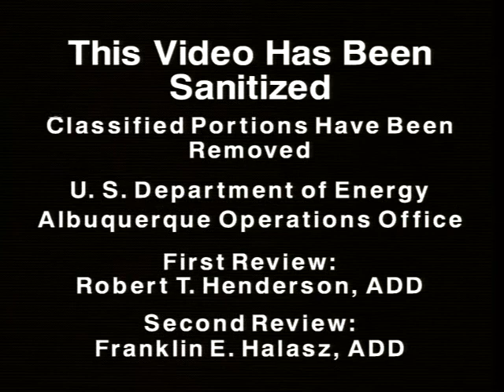Nuclear Test Film Operation Castle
Prepare to be awestruck as we take you on a hair-raising journey back in time to Operation Castle, one of the most significant nuclear test series in history! Join us as we unearth rare and classified footage, offering an unprecedented glimpse into the explosive power and scientific advancements of the atomic age. From the breathtaking mushroom clouds to the groundbreaking experiments that shaped our understanding of nuclear physics, this gripping film will leave you spellbound. Brace yourself as we unravel the secrets and untold stories behind Operation Castle, a pivotal chapter in the history of nuclear testing. Get ready to witness the raw power of humanity's most potent creation!